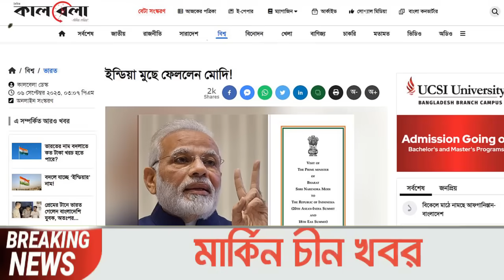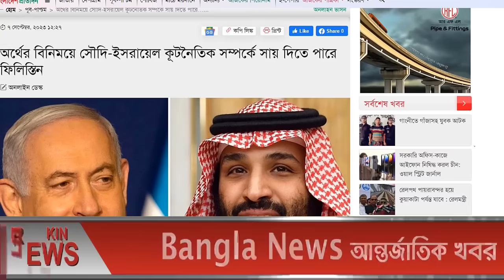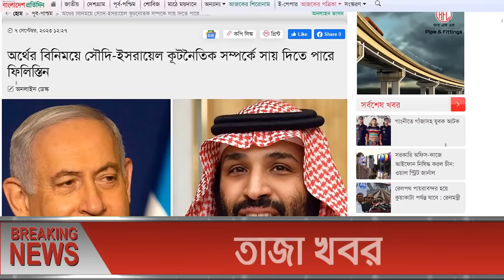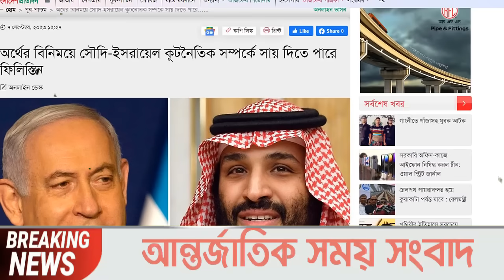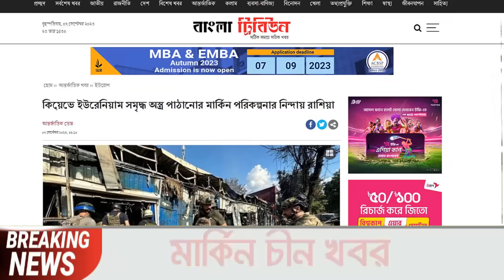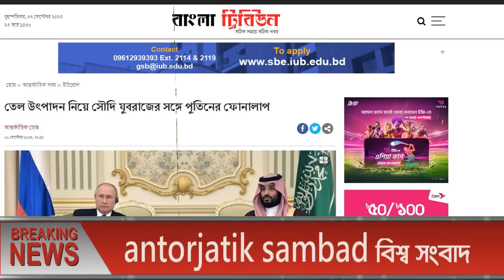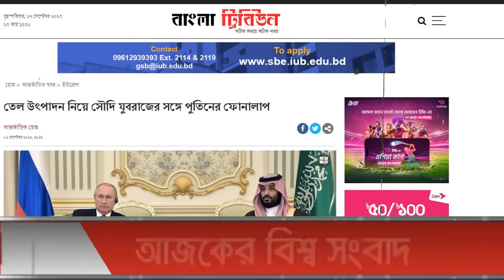আন্তর্জাতিক খবর Today 08 Sep' 23 BBCnews আন্তর্জাতিক সংবাদ antorjatik sambad বিশ্ব সংবাদ ajker world